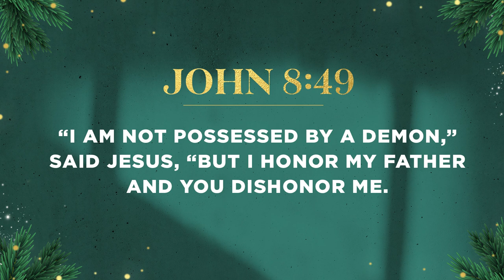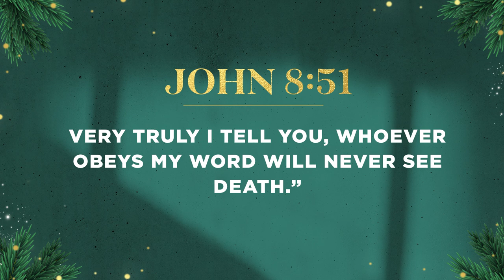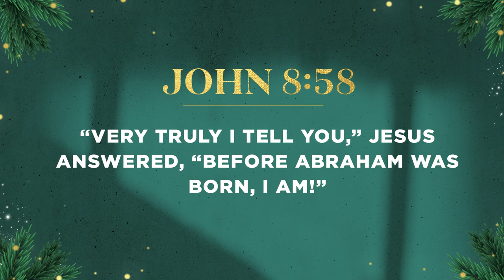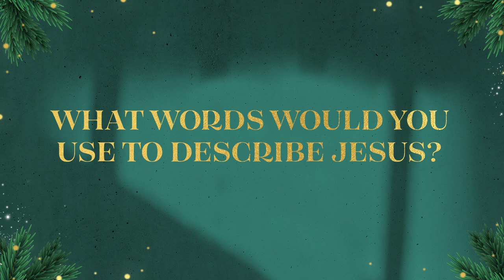John | Day 73 Jesus Says "I am"